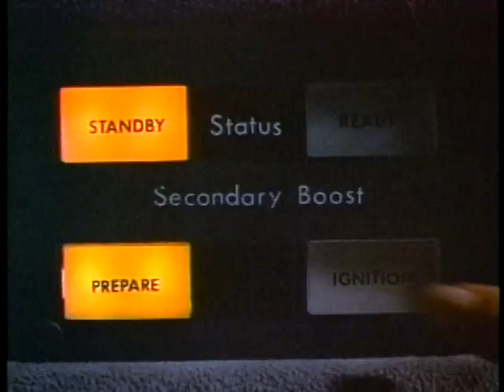Official Trailer - BLACK MOON RISING (1986, Tommy Lee Jones, Linda Hamilton)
Theatrical trailer of "Black Moon Rising" by Harley Cokliss. Story & Screenplay by John Carpenter. Starring Tommy Lee Jones, Linda Hamilton, Robert Vaughn, Bubba Smith, Richard Jaeckel, Lee Ving, Keenan Wynn, Dan Shor, Nick Cassavetes, Don Opper